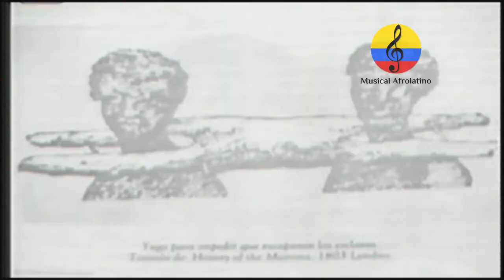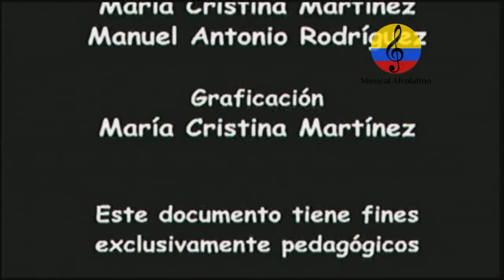Manuel Zapata Olivella, In Memoriam. Vida y obra. Bogotá, 2006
Imágenes de documentales dedicados a exaltar la vida y obra del recordado médico  y gestor cultural , Manuel Zapata Olivella. . Este documento audiovisual fue realizado por María Cristina Martínez Rodríguez y Manuel Antonio Rodríguez en el año 2006 con fines educativos.
El maestro MANUEL ZAPATA OLIVELLA nació el 17 de marzo de 1920 en la población de Lorica en el departamento de Córdoba. A temprana edad, se desplaza junto a otros hermanos hacia Cartagena de Indias en busca de mejores oportunidades, luego en 1938 decide viajar a Bogotá en plan de estudios superiores. Una vez graduado como médico, empezó a interesarse por el folclor. Así, junto a su hermana Delia quien estudió en la facultad de Bellas Artes también en la Universidad Nacional, organizan los grupos típicos de música y danza tradicional de las costas Caribe y Pacífica colombiana. Se recuerda que desde 1950 el maestro Zapata trajo desde la costa Atlántica a un conjunto de acordeón, integrado  por Fermín Pitre en el acordeón, Juan López en la caja y Antonio Sierra en la guacharaca, quienes tuvieron acogida especialmente por el doctor Alfonso López Michelsen a quien le brindaron una serenata, invitándolos a su vez a presentarse en la emisora Nueva Granada. Esa experiencia los motivó a traer los gaiteros de San Jacinto comandados por Antonio Fernández, Juan y José Lara. Luego organizaron grupos de danza y música del pacífico hasta finalmente consolidar ese bagaje artístico de las costas colombianas al exterior. Se presentaron en el Teatro Colón de Bogotá impactando a los capitalinos quienes por primera vez veían delegaciones folclóricas en el majestuoso escenario. Hicieron giras por muchas regiones del país antes de su recorrido maratónico por Europa y Asia en 1954. Polifacético y todero, el maestro Zapata Olivella pronto se convirtió en escritor, cuentista, novelista, ensayista, dramaturgo, antropólogo, folclorista, investigador, periodista, gestor cultural, diplomático, conferencista, etnógrafo, etc.